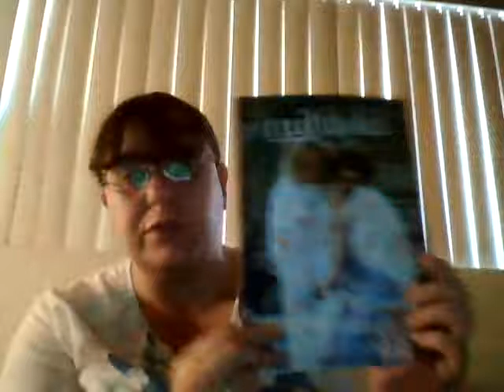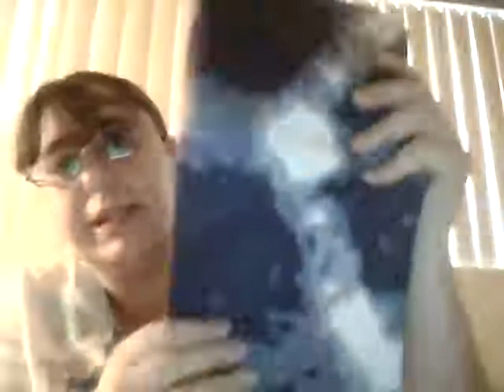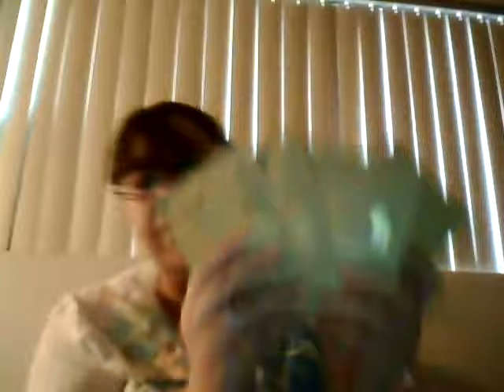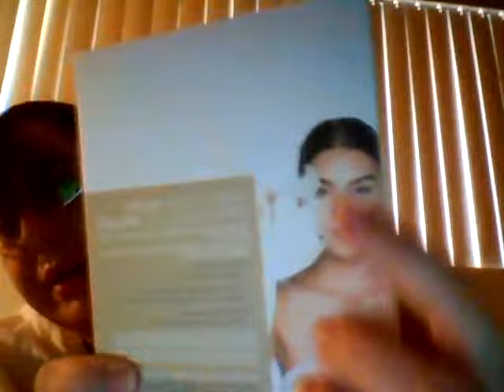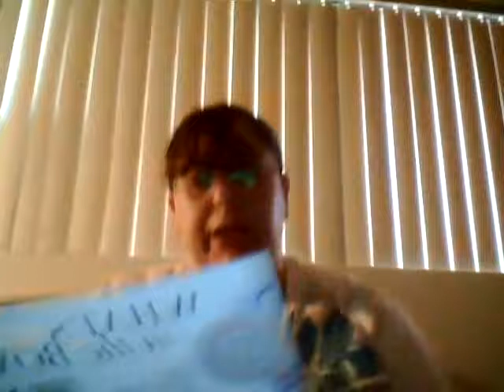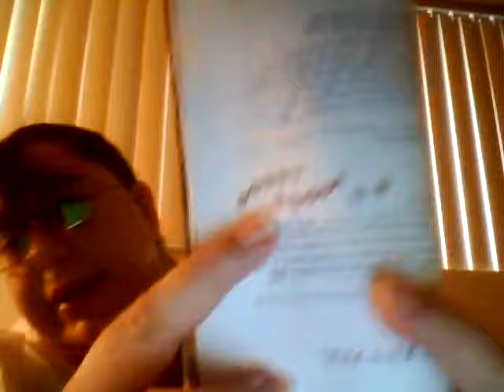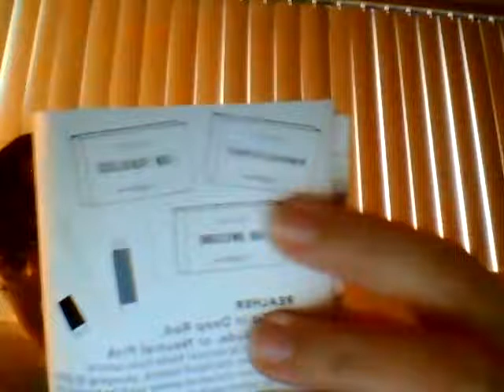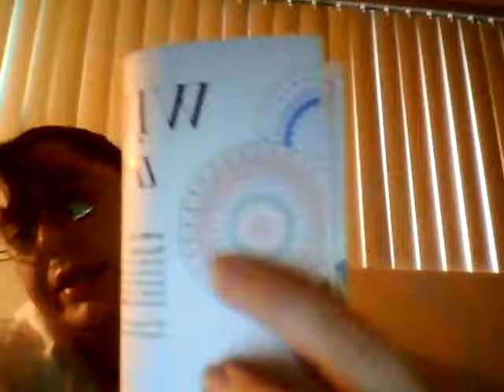My Spring 2017 Fab Fit Fun Box!!!!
This is my Spring 2017 Fab Fit Fun Box.This is a seasonal subscription box where you get a box every 3 months (every 90 days/every season Fall,Winter,Spring,and Summer) for $50.00 each session with free shipping and handling each time on each box.where you get some full size and sample size products each time in each box. .

To see what I had gotten in my 1st Ever Fab Fit Fun Winter 2014 Box!!! click on the link here.

To see what I had gotten in my 2nd Fab Fit Fun Spring 2015 Box!!! click on the

To see what I had gotten in my 3rd Fab Fit Fun Summer 2015 Box!!! click on the

To see what I had gotten in my 4th Fab Fit Fun Fall 2015 Box!!! click on the

To see what I had gotten in my 5th Fab Fit Fun Winter 2015 Box!!! click on the

To see what I had gotten in my 6th Fab Fit Fun Spring 2016 Box!!! click on the

To see what I had gotten in my 7th Fab Fit Fun Summer 2016 Box!!! click on the
v=9LnC0lVOGew

To see what I had gotten in my 8th Fab Fit Fun Fall 2016 Box!!! click on the

To see what I had gotten in my 9th Fab Fit Fun Winter 2016 Box!!! click on the

So to join Fab Fit Fun for yourself as well ( to get the Spring 2017 or the Summer 2017 box ) click on my referral

And to learn more about Fab Fit Fun click on the website link here

( please do so I would really appreciate it so very much Thank You :).